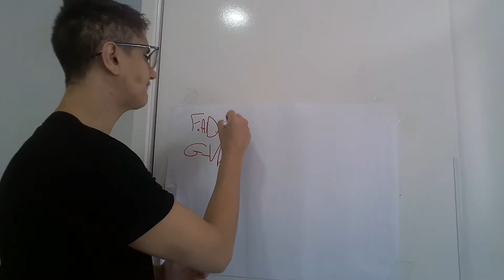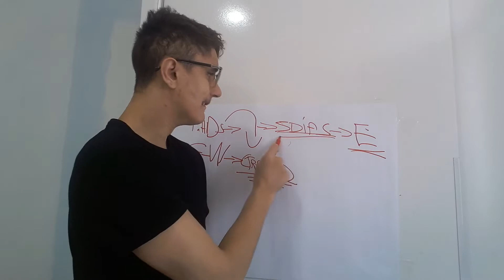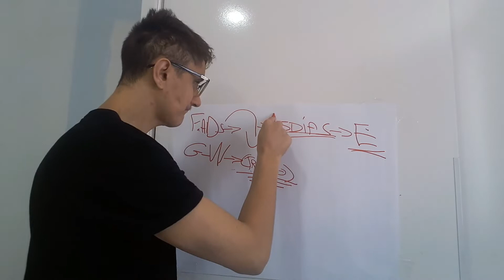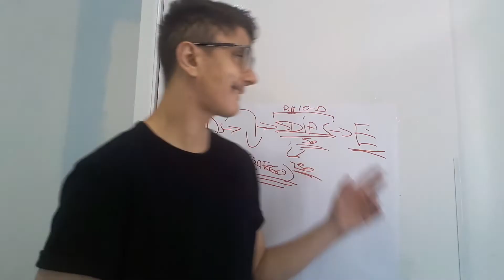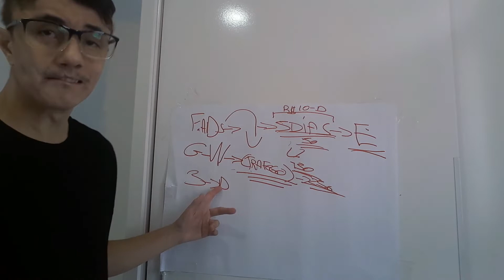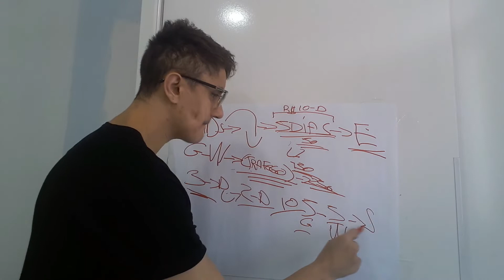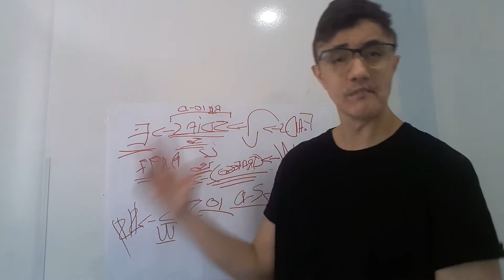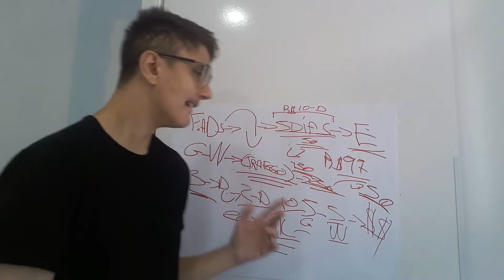ESTRATÉGIA SIMPLES PARA FATURAR R$1.000 REAIS EM 24 HORAS NA INTERNET COMO AFILIADO | FABIO LEMOS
(Links Importantes Para Acessar)

Nesse vídeo vou te ensinar uma estratégia para faturar R$1,000 reais em 24 horas na internet vendendo produtos online e usando uma estratégia de 10 dias de execução, aplica o que vou te ensinar e você conseguirá vender bastante na internet em 24 horas